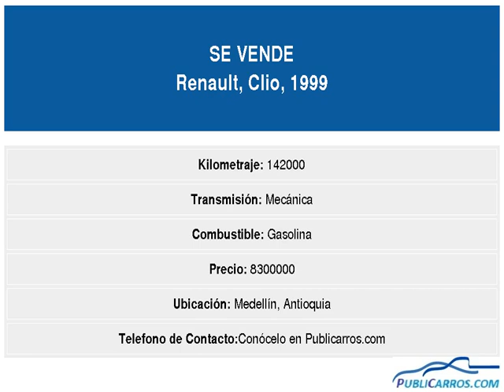Renault Clio Año:1999 Vs Precios de más Vehículos Confiables a Comprar Autos y Carros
Renault clio f 1, traspasos inmediatos
 Recibo moto scooter, agility o bws 3n buen estado.